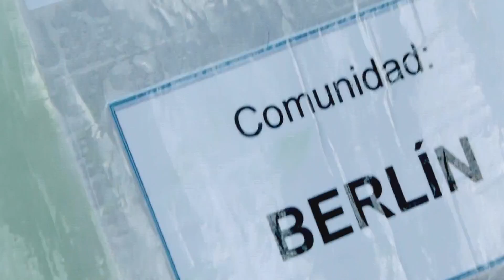Una visita a Berlín, Nicaragua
Acompáñanos en un viaje a más de 100 lugares con el mismo nombre: BERLÍN. ¡Más Berlín de lo que te imaginas!